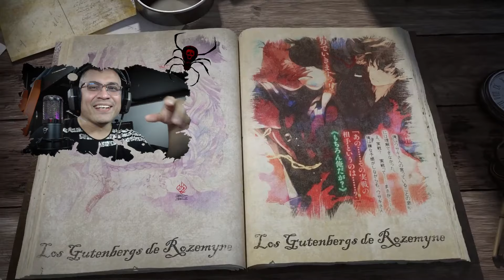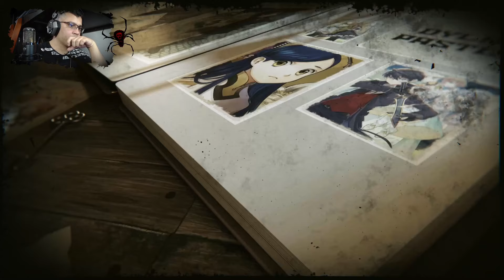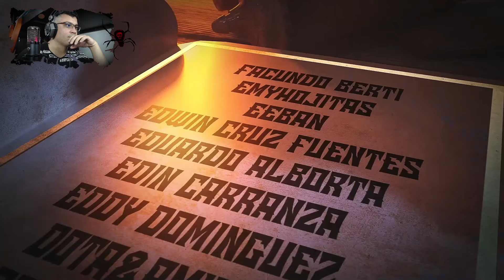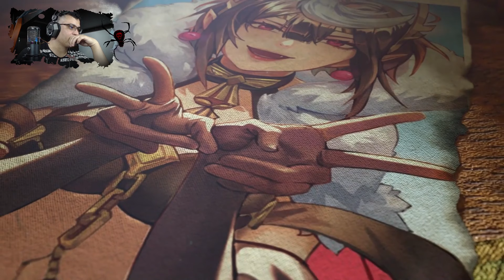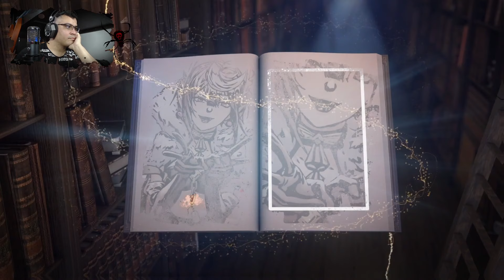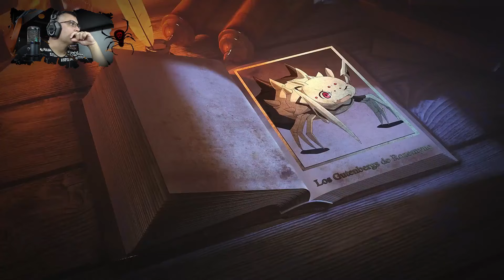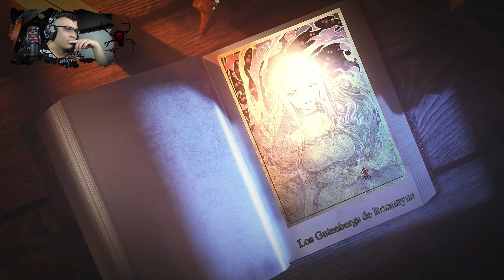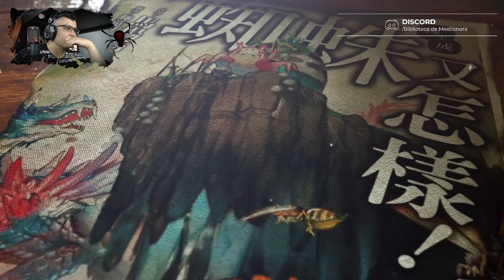Así Fue el Recuentro de los Reencarnados / V04 - S9 / Kumo Desu ga, Nani ka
Vamos con la perspectiva de Shun, espero disfruten del resumen...

📋 Menú del Video:

⏲ 00:00 Introducción
⏲ 01:55 A lo que Vinieron xD